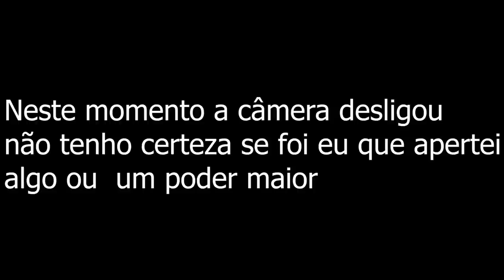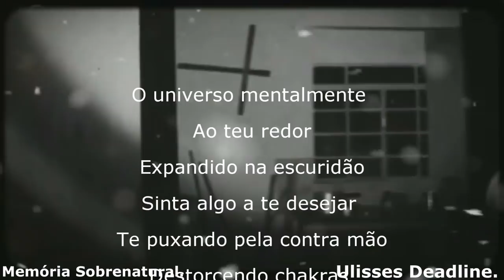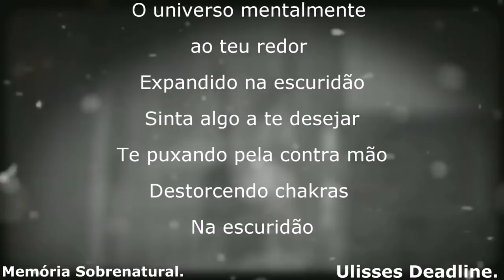Memória Sobrenatural TEMPO CARNAL a morte não descansa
já era noite e o vento soprava ruidos como lobos na escuridão o rangir de portas entre calafrios me guiavam para dentro deste local frio aonde o tempo parece não passar